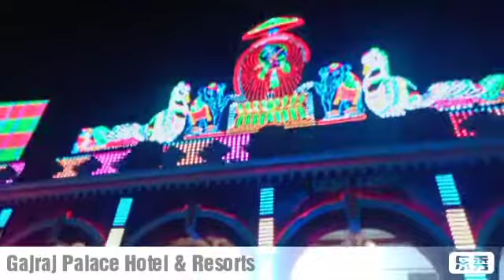gajraj palace hotel and resort